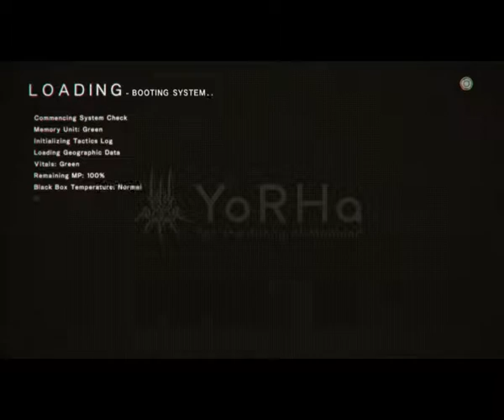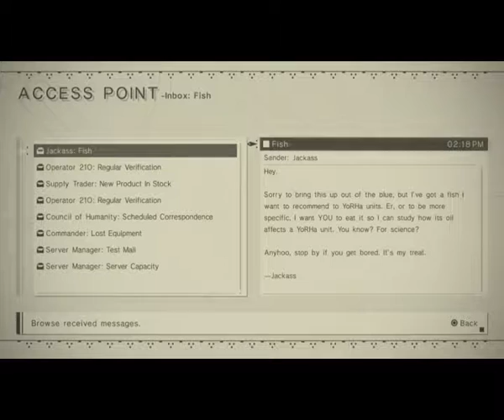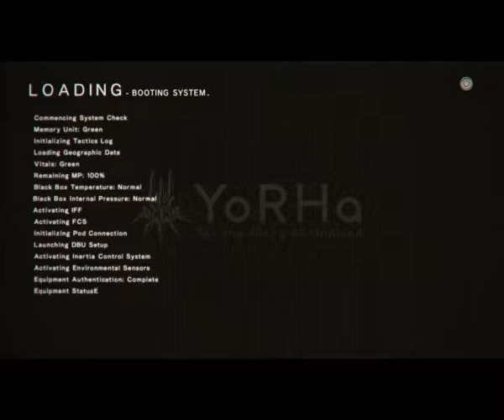Ep. 17- The King's Men | NieR Automata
It always breaks my heart to see the robot's point of views

Stay toasty :)